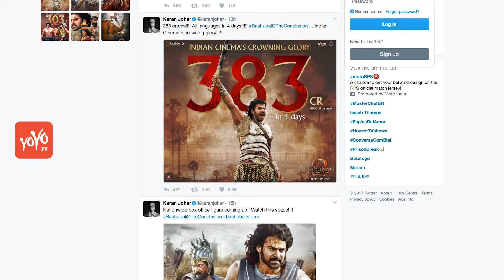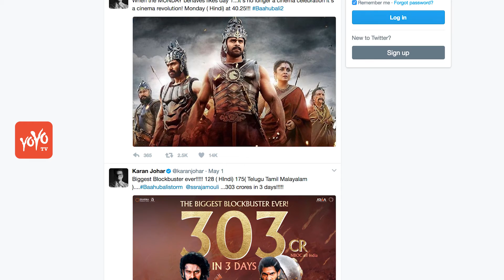Bahubali 2's 5 Days Collections | 650Crs | YOYO TV Hindi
From the day of release, 'Bahubali 2' shamed the records at the box office. The film, which was released on Friday, has become the first Indian film to earn 620 million within four days.
Talking about the Hindi version of this film, this movie has so far made 150 crores since its release in Hindi language All Time Record.The figure which was also not possible for the Khans. On Monday, the film has earned more than 35 crores. Its final numbers are yet to come. Karan Johar himself has shared the earnings figures of 'Bahubali 2' with the Hindi show only.
Karan tweeted that the Shows of the Hindi language film had earned 41 million on the first day, 4.5 million on the second day and 4.65 million on Sunday. In this way, the movie has earned 128 crores only through the Hindi show.
The movie has already broken the opening weekend box office records of Salman Khan's "Sultan" (Rs 105.53 crore) and Aamir's "Dangal" (Rs 107.01 crore).
Lord of South Cinema, Rajinikanth wrote on Twitter after watching 'Bahubali 2' - "Bahubali 2" is master piece and Indian cinema is proud of this movie.
Creating record breaking history in Ameican Sates around 10million dollars (67crores). 380crs in both telugu states (AP and TS)Tamil 55 crs openings beyond Rajinikanth cinema.10 crores in Kerala,25 crore in Karnataka

As we all know, that the film Worldwide has been released on nearly 9000 screens and this film is originally made in Telugu and is released in 6 languages including Hindi. In this film, Prabhas, Rana Daggubati, Anushka Shetty, Ramya Krishnan, Nasir and Satyraj are in the lead role.
रिलीज वाले दिन से ही 'बाहुबली 2' ने बॉक्स ऑफिस पर जो धमाल मचाना शुरू किया और वो धमाल बॉक्स ऑफिस पर जारी है. शुक्रवार को रिलीज हुई इस फिल्म ने चार दिन के अंदर ही 620 करोड़ की कमाई करके पहली भारतीय फिल्म बन गई है.

इस फिल्म के हिंदी वर्जन की बात करें तो इस सिर्फ हिंदी भाषा में रिलीज से ही इस फिल्म ने अभी तक 150 करोड़ की कमाई कर ली है. सोमवार के दिन फिल्म ने 35 करोड़ से ज्यादा की कमाई की है. इसके फाइनल नंबर्स आना अभी बाकी है. सिर्फ हिंदी के शोज से 'बाहुबली 2' की इस कमाई के आंकड़े खुद करण जौहर ने शेयर किए हैं. करण ने ट्वीट किया कि हिंदी भाषा के फिल्म के शोज ने पहले दिन 41 करोड़, दूसरे दिन 40.5 करोड़ और तीसरे दिन यानी संडे को 46.5 करोड़ कमाए हैं. इस तरह सिर्फ हिंदी के शोज से ही फिल्म 128 करोड़ कमा चुकी है.
साउथ के सिनेमा के भगवान, रजनीकांत ने 'बाहुबली 2' देखने के बाद ट्विटर पर लिखा - 'बाहुबली 2' मास्टर पीस है और भारतीय सिनेमा को इस फिल्म पर गर्व है
आपको बता दें कि ये फिल्म वर्ल्डवाइड करीब 9000 स्क्रीन्स पर रिलीज हुई है और ये फिल्म मूल रूप से तेलुगू में बनी है और हिंदी सहित 6 भाषाओं में रिलीज हुई है. इस फिल्म में प्रभास, राणा दग्गुबत्ती, अनुष्का शेट्टी, राम्या कृष्णन, नासिर और सत्यराज मुख्य भूमिका में हैं.